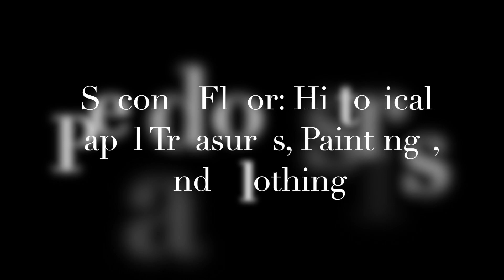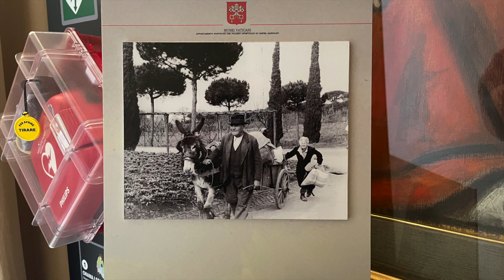Beautiful Catholic Papal Summer Palace (Castel Gandolfo) in Italy w/ Relaxing Music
All music used is recorded in video (at the end) or in the description box. Song Title: Gabriel archangelus, motet á 4
Song Artist: Ensemble La Sestina
Source Accessed: Spotify
Date Accessed: 2 April 2023